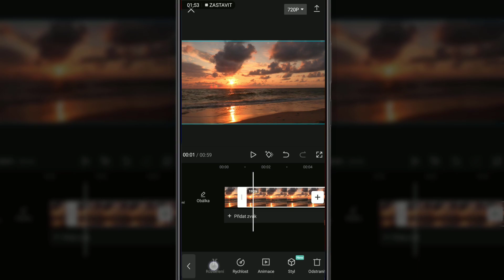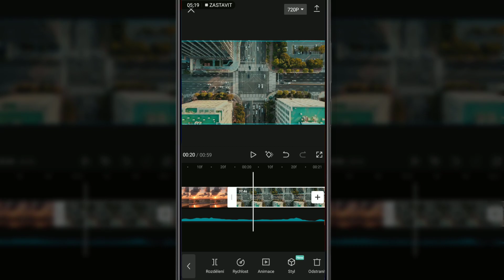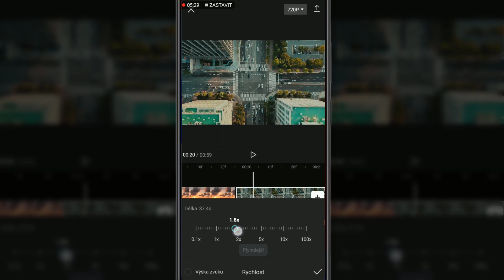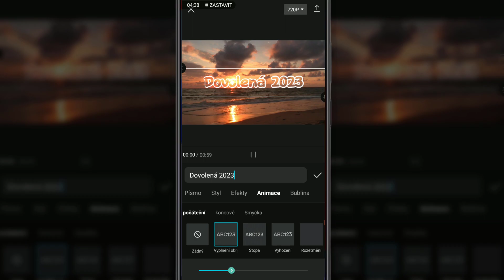Jak stříhat video na mobilu - Jak editovat videa na mobilu - Capcut tutorial cz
V  tomto video návodu si ukážeme, jak stříhat video na mobilu.